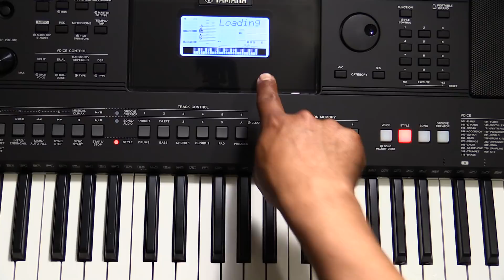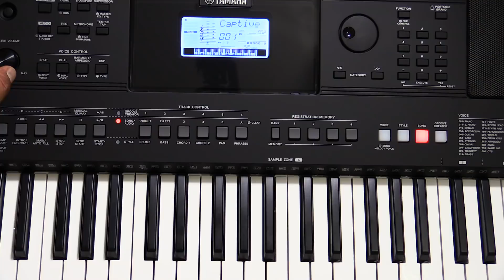como instalar ritmos y programar ritmos en yamaha psr E463 video #1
bendiciones mis hermanos deseo k pasen feliz navidad y un prospero anio nuevo...aqui les dejo este video de como cargar los ritmos en este modelo yamaha psr E463 espero les guste...bendiciones a todos